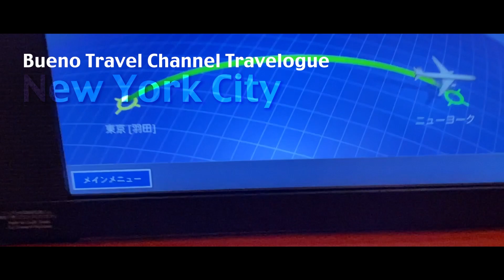国内線は【JALファーストクラスで行くニューヨークの旅】クラスＪだけど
〈2023年5月の旅行記です〉

コロナ禍で使えなかったJALマイルの14万マイルを使って、ニューヨークへファーストクラスで行ってきました
やっぱりJALだね、と再確認
今回の動画は、関空から羽田までの旅のプロローグです

Watch:    • Spektrem - Shine ...